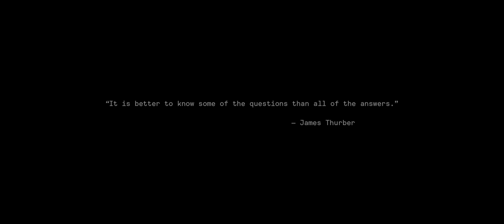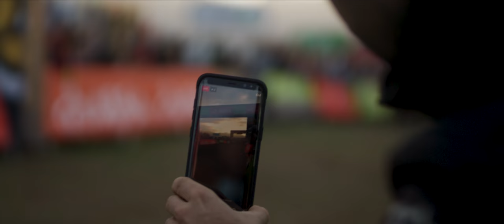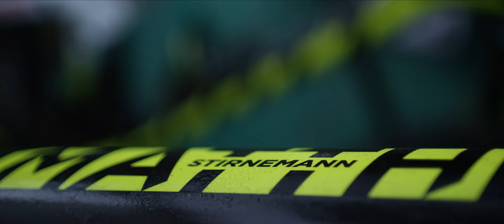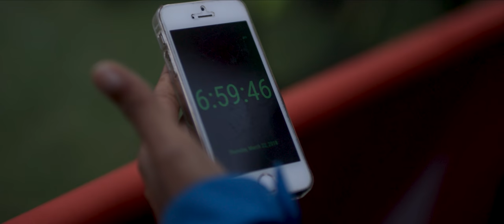Steps to the Top - Scott SRAM | Cape Epic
Imagine for a second that you’re on the best cross-country mountain bike team in the world. You have the best record, best roster, best support staff and the best-laid plans for success. Nothing can go wrong on your way to the podium — but it all does.